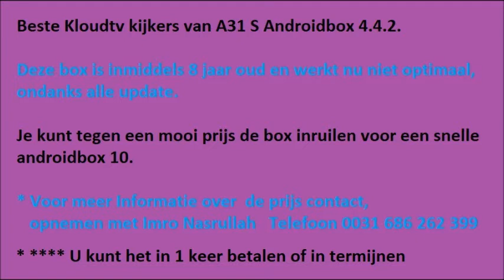Suriname Live Tv in Nederland te Ontvangen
StarNieuws Suriname
Baden met swit watra, dansen en zingen, samen eten en drinken,
chillen in kofferbakmodel, af en toe wat pagara.
Het is toch gezellig geweest in Paramaribo Centrum op oudjaar.